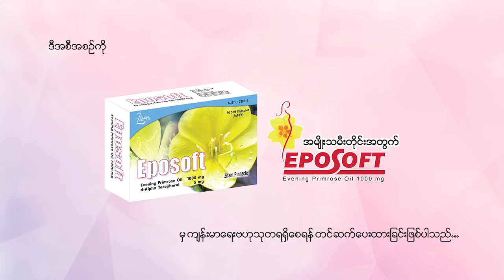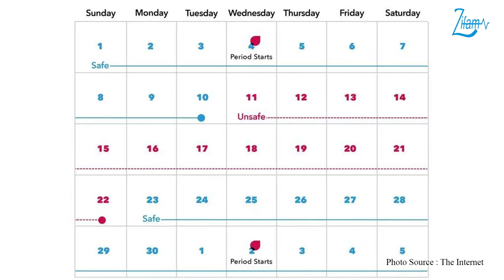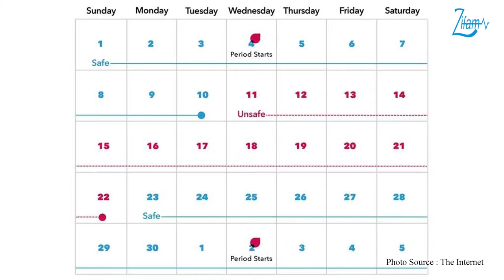ရာသီလာချိန်မှာ ကိုယ့်ချစ်သူကောင်လေးနဲ့အတူနေလို့ရပါသလား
🤔ရာသီမလာခင် ရှေ့(၇)ရက်နှင့် ရာသီလာပြီး နောက်(၇)ရက် မှာအတူနေရင် ဘယ်လောက်ရာခိုင်နှုန်းထိ Safe ဖြစ်ပါသလဲ...

🥰သားဖွားမီးယပ်အထူးကုဆရာဝန်ကြီး ဒေါက်တာအေးသီတာအုန်းမှ ရာသီလာချိန်မှာ ကိုယ့်ချစ်သူကောင်လေးနဲ့အတူနေလို့ရပါသလားနဲ့ပတ်သတ်တဲ့ အကြောင်းအရာများ အသေးစိတ်ပြောကြားပေးထားတဲ့ ဗီဒီယိုကို တင်ဆက်ပေးလိုက်ပါတယ်...

📌ယခုအစီအစဉ်ကို သင့်တစ်လတာကိုလန်းဆန်းစွာဖြတ်ကျော်နိုင်ရန် Evening Primrose Oil 1000mg ပါဝင်တဲ့ အမျိုးသမီးတိုင်းအတွက် Eposoft မှကျန်းမာရေးဗဟုသုတများရရှိစေရန် ရည်ရွယ်၍တင်ဆက်ပေးရခြင်းဖြစ်ပါတယ်...